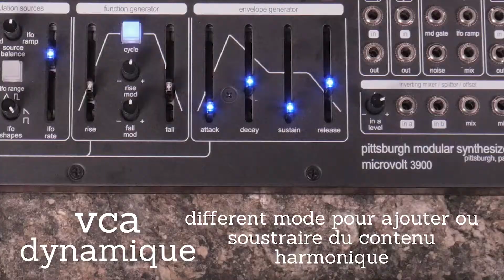Pittsburgh Microvolt 3900 - une introduction rapide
Moog Audio est un magasins qui se spécialise dans la vente de synthétiseurs, pédales de guitares, équipement de dj et équipement de productions musicale. Depuis plus de 20 ans nous desservons la scene musicale de Montreal et Toronto avec nos deux locations. Pour plus d’information sur nos produits et services visiter notre site;

Video par @matthewbaileymusic